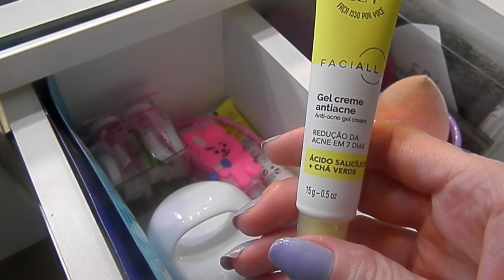Tour Pela Penteadeira ATUALIZADO